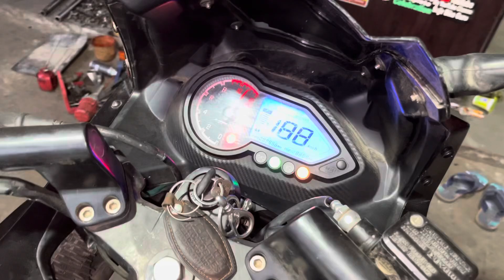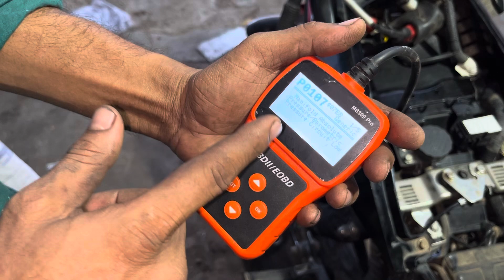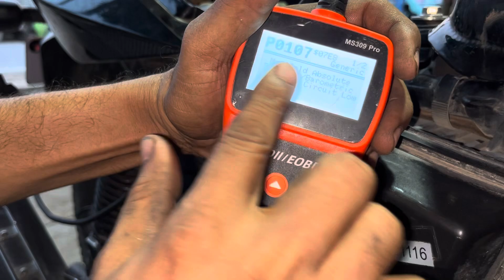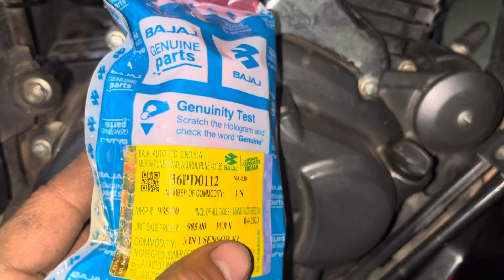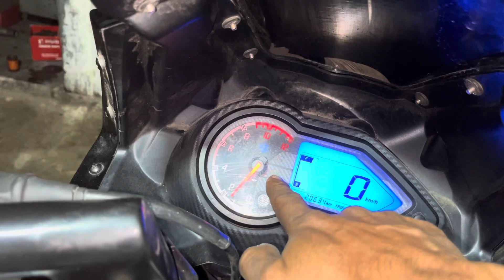Bajaj Pulsar 220 Bs6 bike per P0107 code araha hai kase coad ko hataye